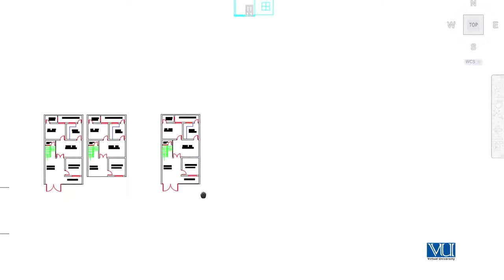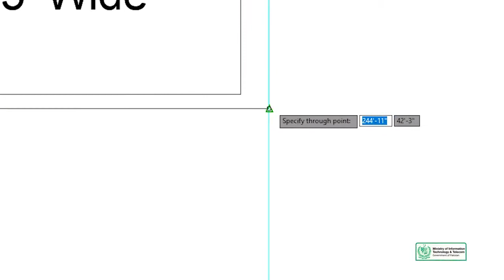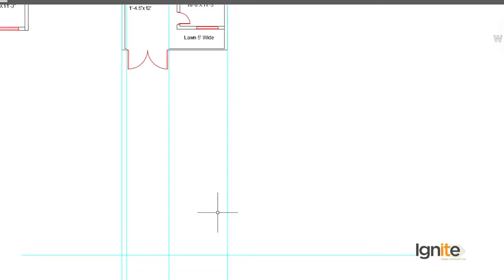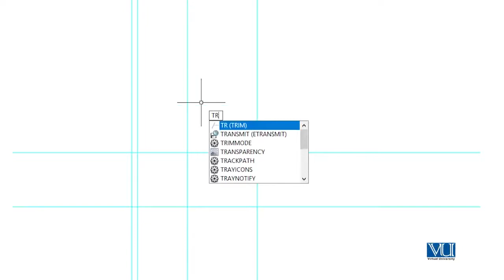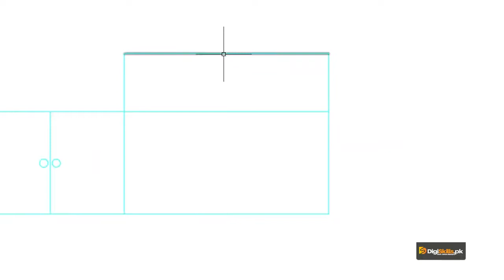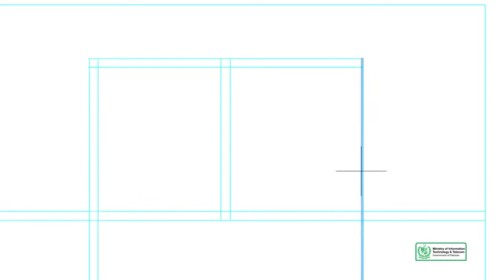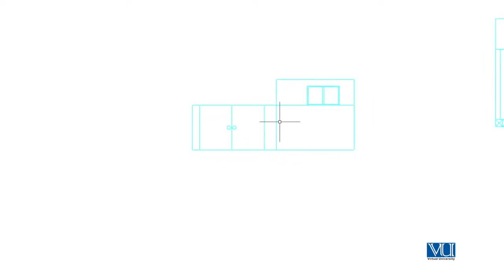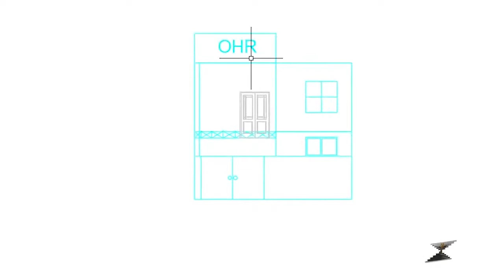AutoCAD in Urdu Hindi by Digi Skills | Finalizing the Elevation Drawing of House plan